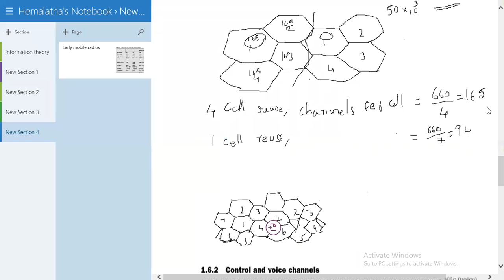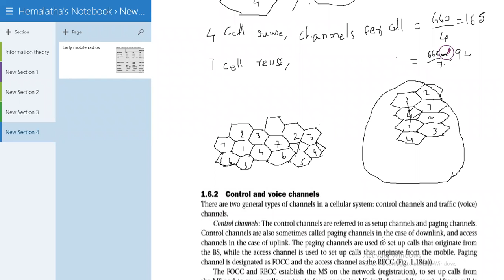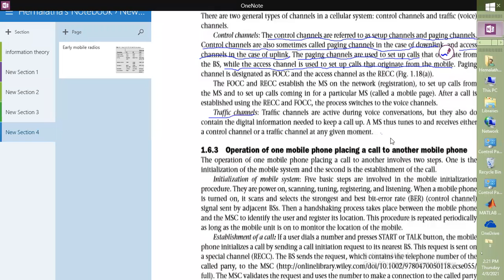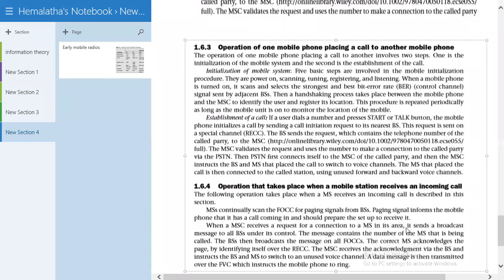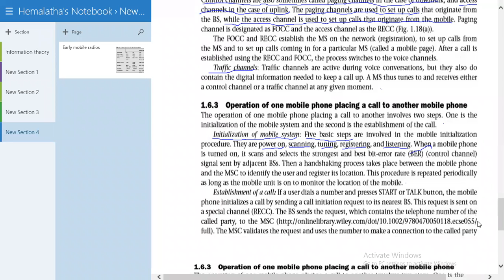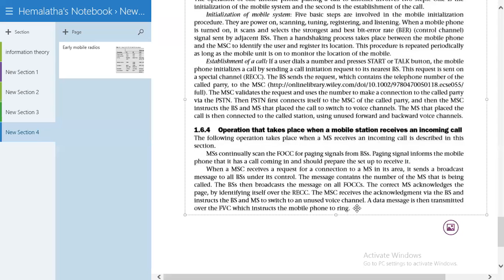CMC- 08 04 2021-IH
Operation  call initialization and establishment